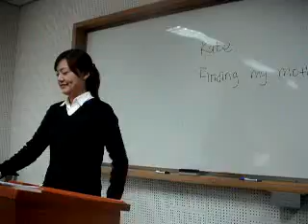KATE MARCH14 2005